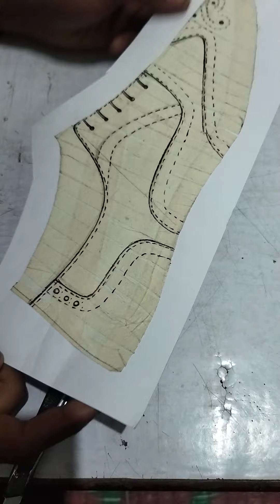remove tape on last designing tips